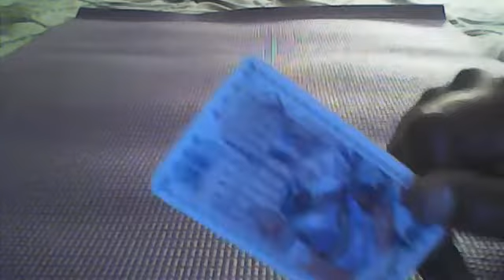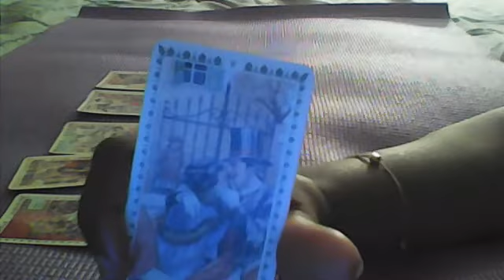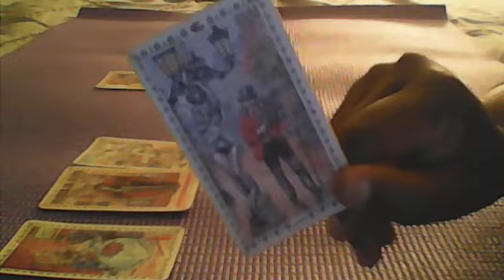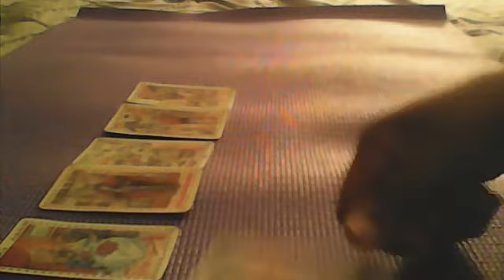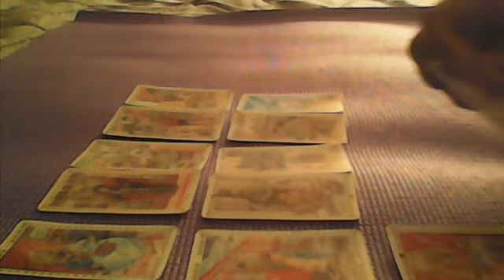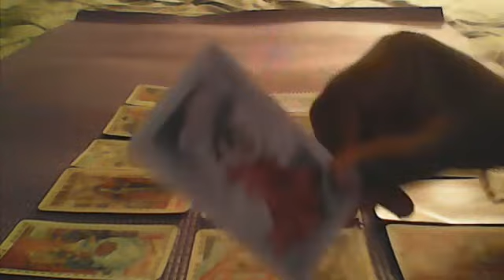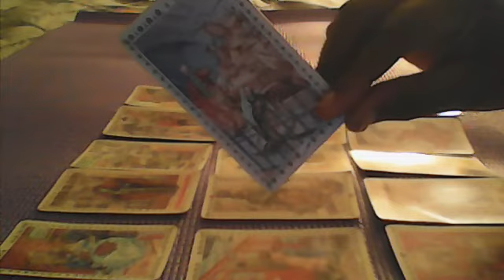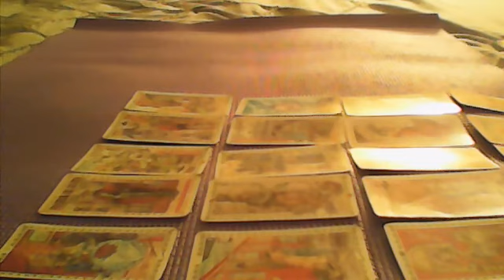AQUARIUS..ROMANCE OF A LIFE TIME..ITS A STRUGGLE FOR THEM TO NOT BEABLE TO COMMUNICATE WITH YOU,